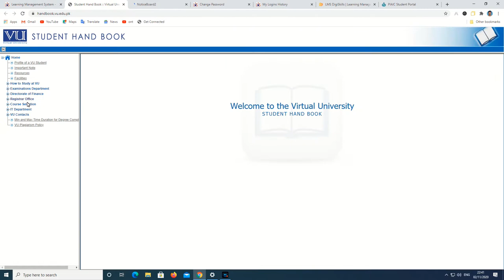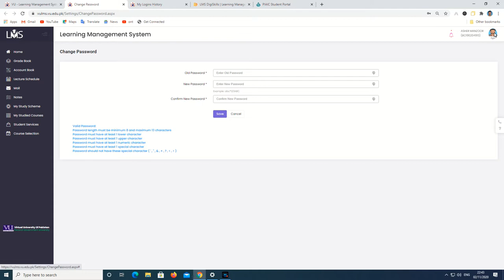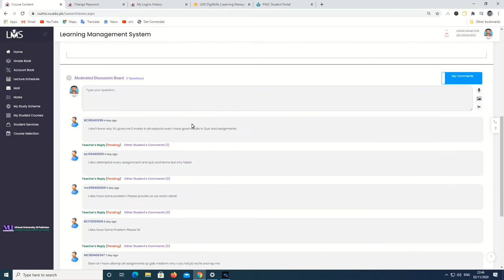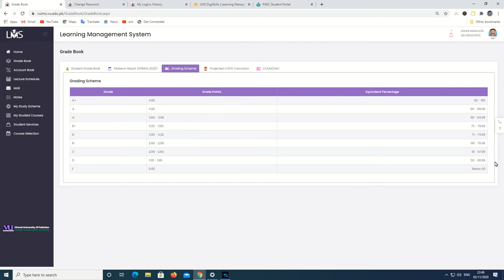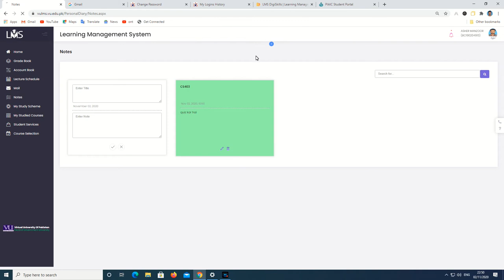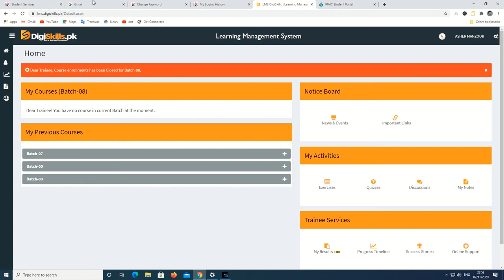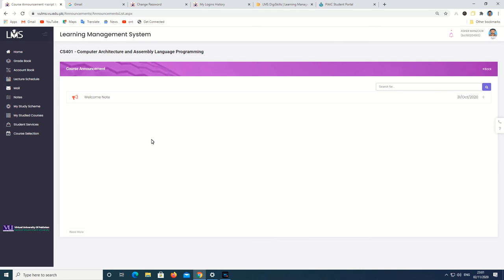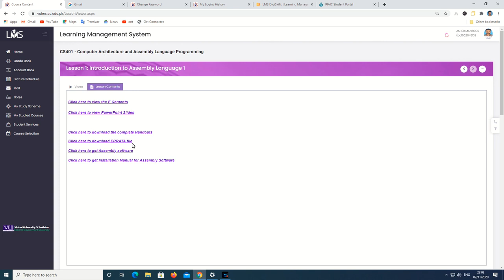How to use VU new LMS & How to select courses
Allahhafiz! :)